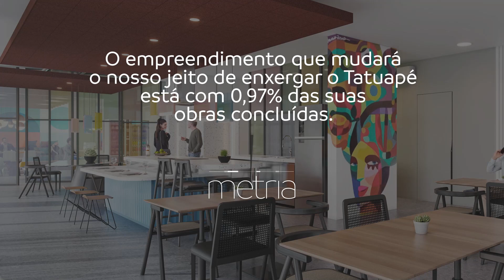Metria 624 - Andamento da Obra | Janeiro 2023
Confira o andamento da obra do Metria.
O Movimento de Terra está 95% concluído e a Contenção e Fundação está 80% pronta.

Estamos à sua disposição.
Relacionamento Porte
Porte Engenharia e Urbanismo